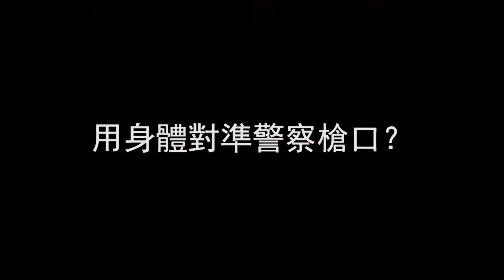“Actors” in Hong Kong